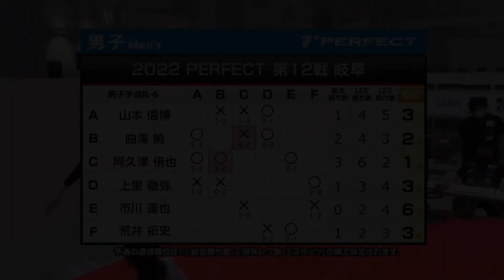阿久津侑也 VS 曲澤暁【男子予選ラウンドロビン R-6 第8試合】 2022 PERFECTツアー 第12戦 岐阜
プロソフトダーツトーナメント「2022 PERFECTツアー 第12戦 岐阜」男子予選ラウンドロビン R-6組、阿久津侑也 VS 曲澤暁の試合動画です。
Soft Darts tournament "2022 PERFECT Tour"12th in Gifu
Men's Preliminary Round R-6 Yuya Akutsu VS Satoru Magasawa
▼PERFECT Youtube公式チャンネル